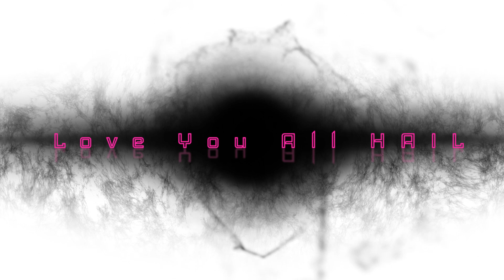EA Koetting, L the Alchemist, & JD Temple The Church & Black Magick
Group Rite Video for 13th:

 • Rite of Ametaz - October Group Rite -...

Dr. Mulder's Links

L The Alchemist Links
Black Light Alchemy Course:

EA Koetting # JD Temple 3 L the alchemist